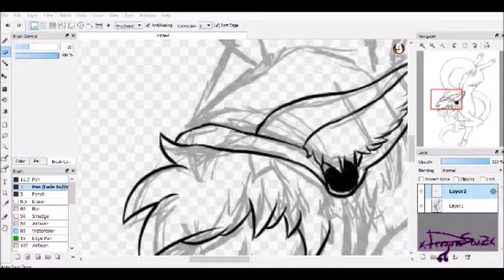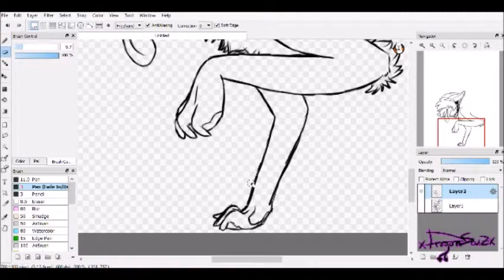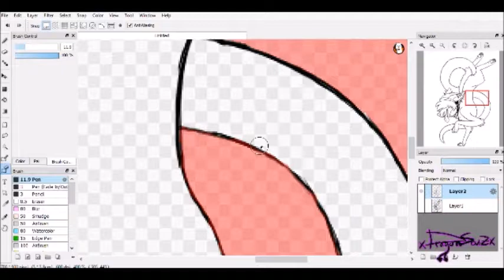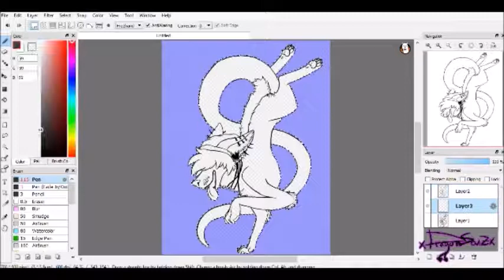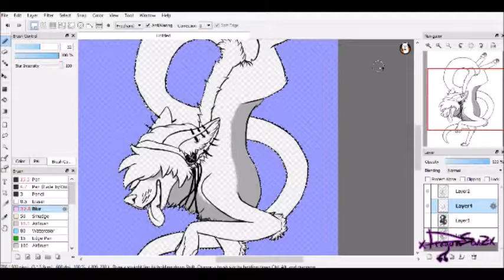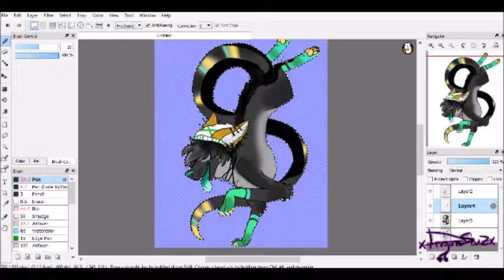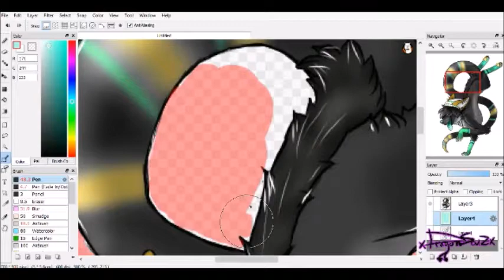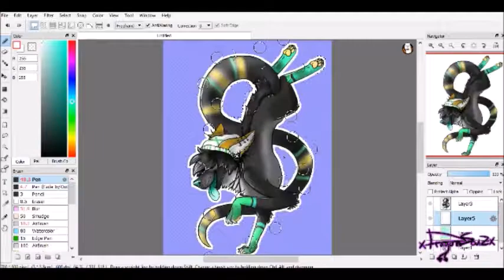Fursona Speedpaint || Alakai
Character: Alakai

Songs:
Mind Invaders  Joan Ember - Still Kids (feat. Sai Buriticá)